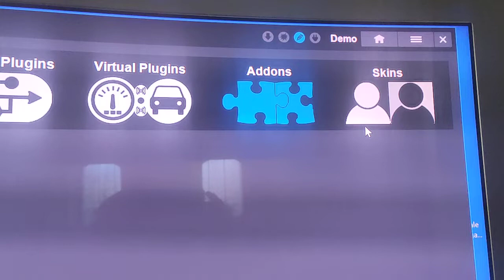simtools v3 2